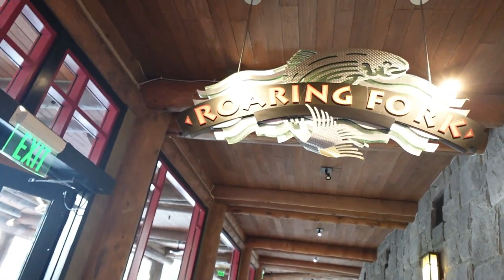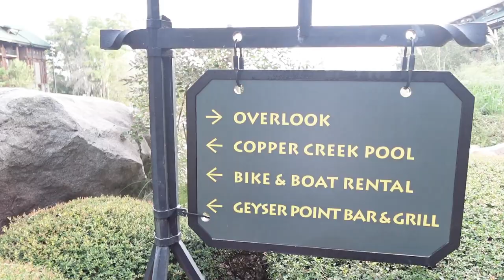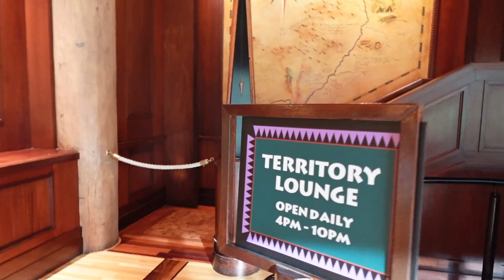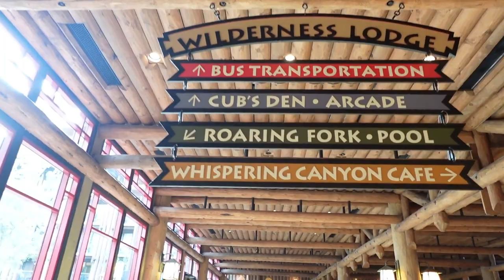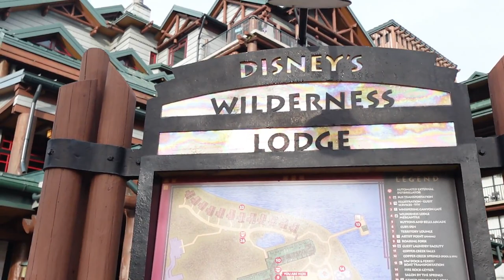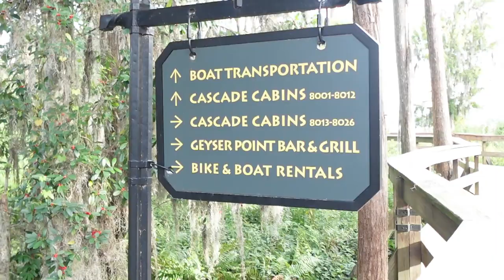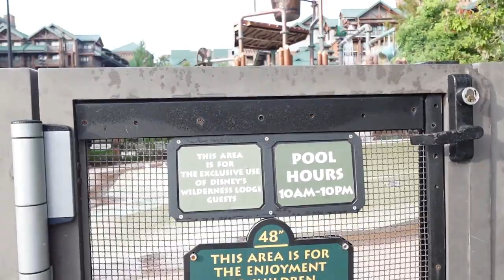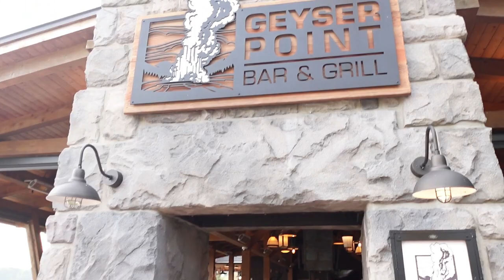We Stayed at Disney's Wilderness Lodge Resort - Check out my Resort Tour!!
This video will give you a tour of Disney's Wilderness Lodge Resort! We stayed here and it is a deluxe resort in the Disney Resort collection and it is one of the cheaper Deluxe accommodations.  This resort also provide a water ferry that will take you over to Magic Kingdom on a 10 minute boat ride!

Please let me know if you have stayed here before and what your thoughts are about this resort - Did you like it? Would you return?